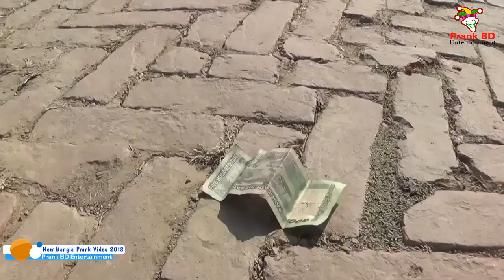জাদের হাস অাসেনা তাদের জন্য এ ফানি ভিডিও দেখলেই হাসবেন latest viral video 2018(4)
teriyan meriyan kajraare
meriya
mona, laizza
himesh songs
himesh reshammiya hit songs
Teriyan Meriyan